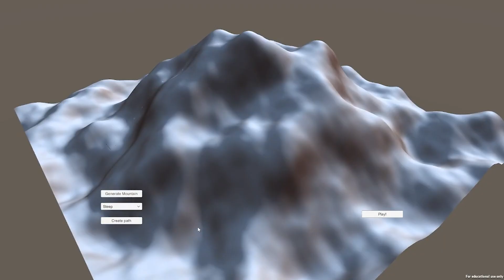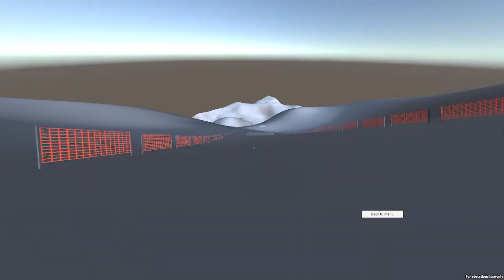ADGS 2024: Abertay student creates SSX-inspired snowboarding game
Inspired by the likes of the SSX games, Computer Game Application Development student Adam Borek created a snowboarding environment of his own.

Procedural Snowboarding is a game where every slope is a product of procedural generation, using a grid-based approach for pathfinding.

Adam's honours project will be on display as part of the 2024 Abertay Digital Graduate Show.